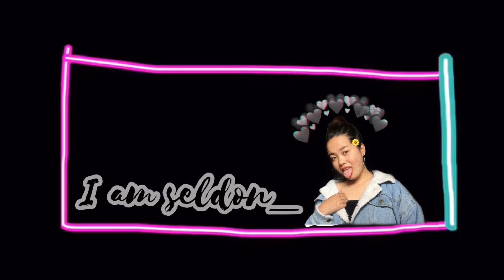PICNIC 2.0 || CHOEKHOR DUECHEN || MANALI(SAJLA) || IAMSELDON ||TIBETAN VLOGGER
Previous Picnic Vlog

Musician: Carl Storm